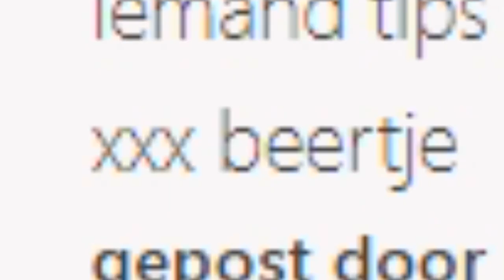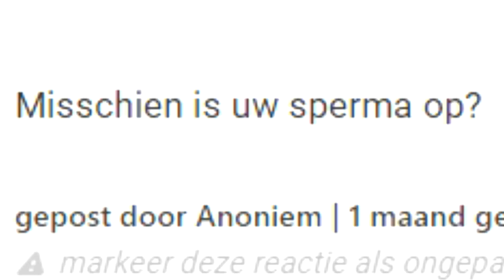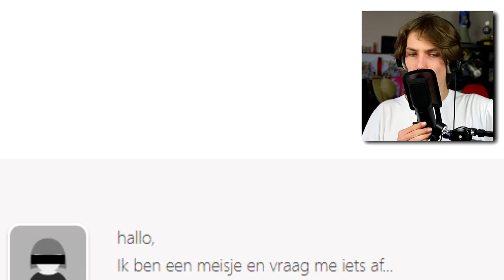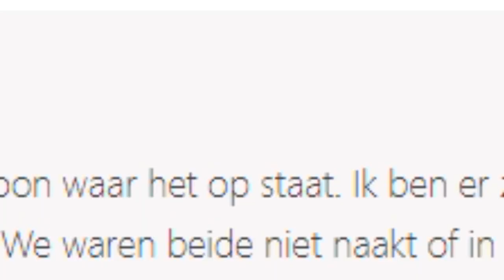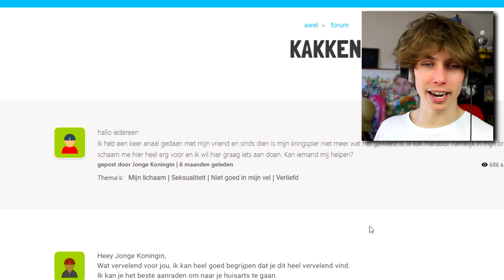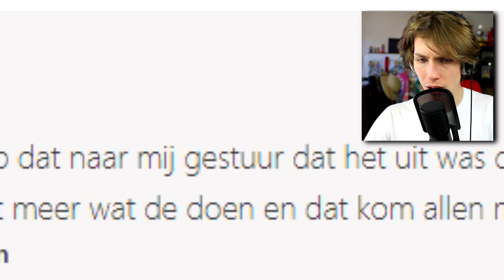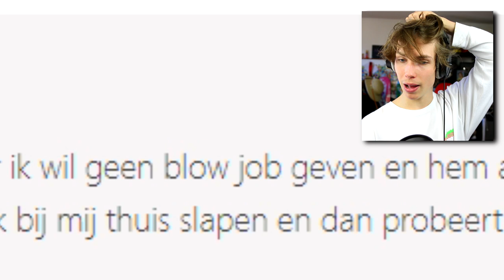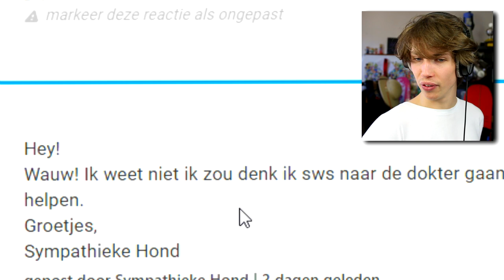ZWANGER OP HAAR 14 !!